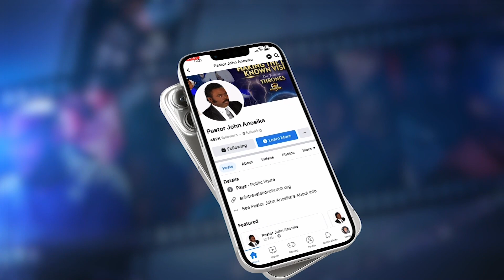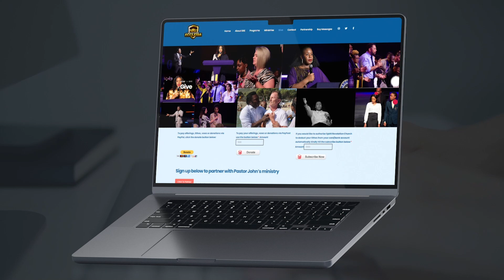Saint ascends and encounters Paul and Peter